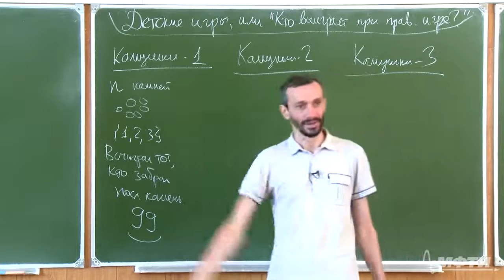Алексей Савватеев "Теория игр. Лекция 21. Детские игры про камни"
Курс теории игр, прочитанный Алексеем Савватеевым (ЛИСОМО РЭШ, МФТИ, УДП, ИГУ)